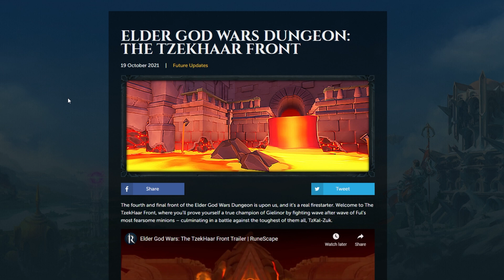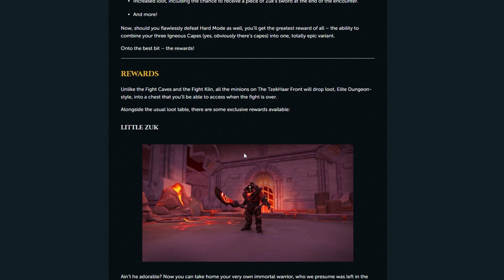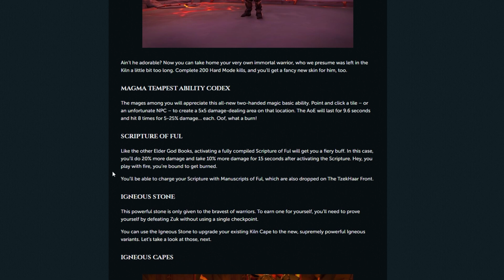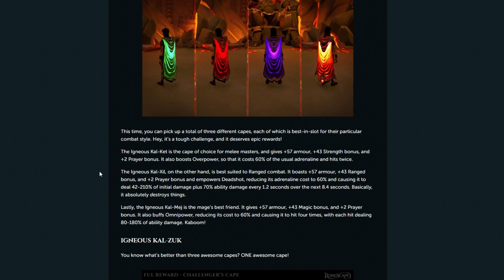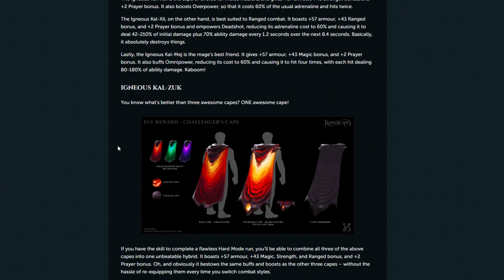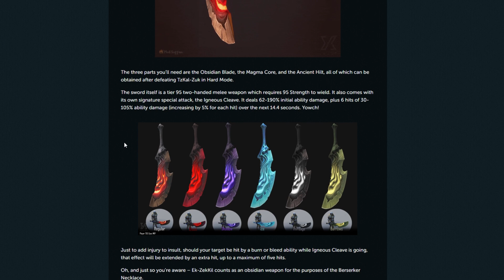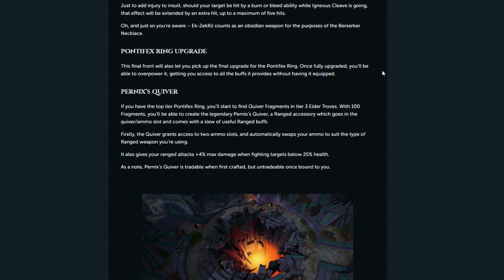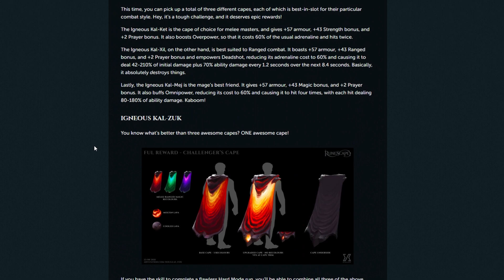New Elder God Wars Boss The Inferno in RuneScape 3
Hey guys! the Tzekhaar front is here. This is the fourth front of the elder god wars dungeon introducing the new boss Zuk, AKA the Inferno! This new boss comes along with a plethora of rewards including new BiS capes and a new T95 2H melee weapon! The boss will be released October 25th.